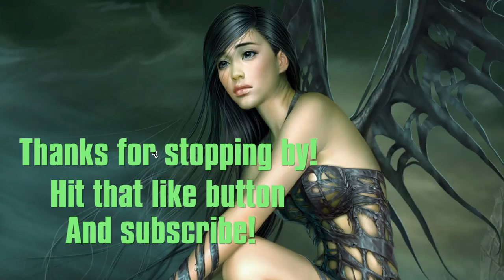Uncopyrighted Music Mix for Gaming